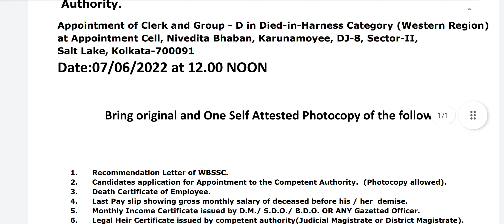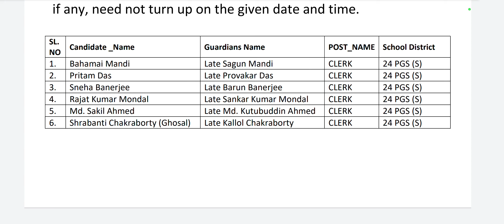west bengal group c & group d new recruitment 2022/ Group C &Group D|ক্লার্ক ও গ্রুপ ডি নিয়োগ|news